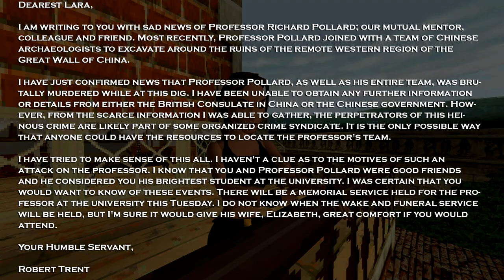Tomb Raider 2: Starring Lara Croft-Present, 1997 Backplot FMV (Fan Made)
A Fan Made FMV of TR2: Starring Lara Croft's Backplot Present 1997.

Credit:
Lara FMV from TR1-2-3 by AtlantiB, FearEffectInferno and Zellphie